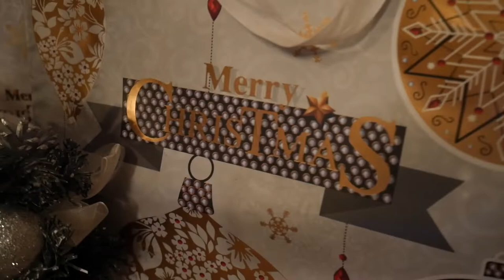CASA E DISPENSA- IDEE NATALE 2022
👫 Mamma
💭 Perennemente sognatrice